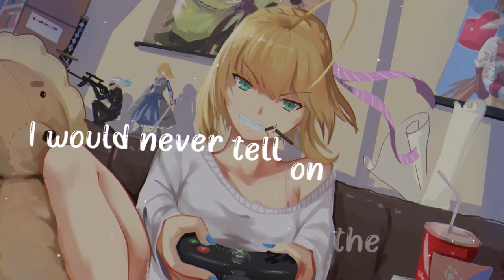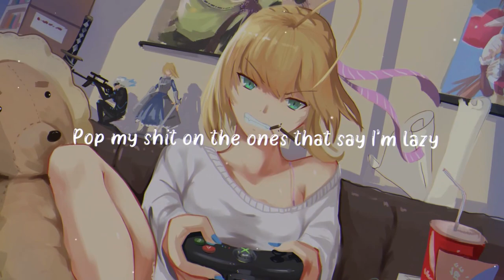MY B*TCH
My bitch a Dirty Diana
Young nigga Michael Jackson bad
I came to ball, Steve Nash
I wake up, pop a tag (I wake up, pop a tag)
All of my foreigns fast
Yeah, I made myself the man (I made myself the man)
I'm 'bout to sign new advance (sign)
The millions in demand (M's)

I took some shrooms with the homie (ooh)
I bought my new bitch a Rollie (oh)
I would never tell on the code (oh)
I could parasail if I wanted (parasail)
These niggas hold shell and it's showin' (shell)
I could send some shells to your colon (yeah)
I know that young Gunna Wunna chosen ( Wunna)
Be patient, I'm livin' in the moment (patient)
Ask my people, they gon' say I'm one hundred (hundred)
Ask these pussies, they tryna take me under
I won't let 'em, can't take me out my comfort
We send bullets, big bullets by the bundle
2020, I'm lookin' through a tunnel (2020)
Can't see fully but know I'm seein' numbers
Bitch so sexy, I fuck without a condom
I'm an animal straight out the jungle

My bitch a Dirty Diana (whoa)
Young nigga Michael Jackson bad (yeah)
I came to ball, Steve Nash (ball, Steve Nash)

I bought me a Maybach, Mercedes (yeah)
Don't mean much, but I know these niggas hatin' (know these niggas hatin')
Pop my shit on the ones that say I'm lazy (pop it)
I'm on drugs, movin' slower than The Matrix (slow)
She want make up then press me 'bout some makeup (uh)
Trust the joker, you see me in Jamaica (you see me)
If I pour up, it's Tropicana flavor
I went up since the interview on FADER (yeah)
Bought a Glock with a beam and a laser (beam)
Brought my strap, I couldn't trust her with the taser (nah)
She say, "Watch him I know your heart is fatal" (fatal)
If you fail then I know that I done made it (I know that I done made it)
Fuck the critics, we steady countin' paper (yeah)
We like crickets, just jumpin' off the table (jumpin' off the table)
'Bout to pour me some syrup, not the maple (syrup)
Watch these girls in the world, they could take you

Yeah, I wake up, pop a tag (I wake up, pop a tag)
All of my foreigns fast (skrrt)

 Artist : Wunna , Bholu

1986 ACT COPYRIGHT WUNNA OWNER CLAIMS EVERYTHING

Content editor Pro Max.
PRANAY CHANDRANATH .S 👆🏼ig
ProCaster & (Angler🎣)

SHARE ;) Love Ya !
OKAY BYE .